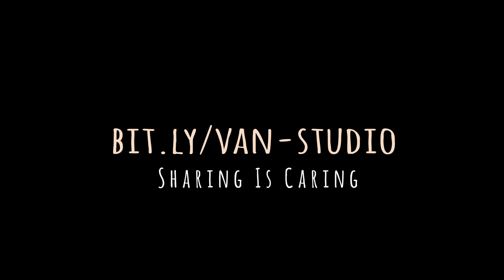מירון אגר - אולפןאוטובית #13 - Your Song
Cover #13 in my project
🎵 Your Song || Elton John, Bernie Taupin

[לבקשתה של בת דודתי האהובה - הפעם באנגלית. אם עוד לא שמעתםן על הפרוייקט השאפתני שלי, אז תוכלו לקרוא עליו כאן
ואם כבר שמעתםן עליו, אז פשוט תלחצו פליי ותבלו!]

🧿 Music spreads better when you share it

So what's this project all about?

Until the year of 2020 I had an amazing music career. I was celebrating my creativity, and my life. But then came 2020, and I lost all of my income, which made me leave my home, and my studio. This bizarre crisis brought an amazing (yet challenging) change, and since the end of 2020 I've been traveling, seeing amazing places, and even finding creative solutions for affordable living using the little savings left after this bizarre financial crash.

But I want a place where I can record my music!!!

So in order to keep an affordable lifestyle - the fantasy is building a recording studio inside a motorhome... It's not gonna be the fancy studio I had in Israel, nor the fancy home I had in Israel, but it will allow me to make music!

So now I'm collecting money to make this dream come true. In the next weeks / months I will record in my current motorhome cover versions to songs that are meaningful for me. Being dedicated to self expression, I will allow myself to give my own interpretations to these songs.

Tnx a lot

I continue my journey with love 🎵❤